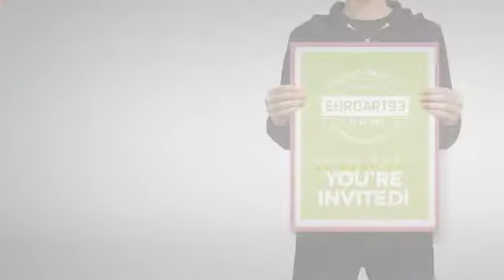Xmas party 2013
This year we made custom video invitations with name and picture of every guest, and this was default video invitation which we used for our big Xmas party. We had a blast while making this video!